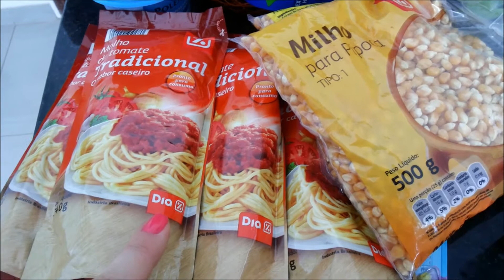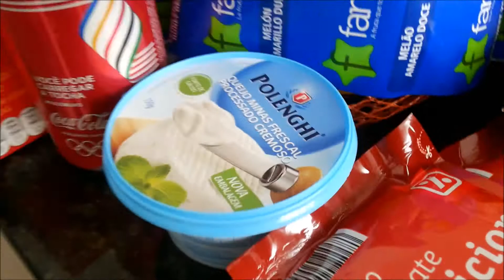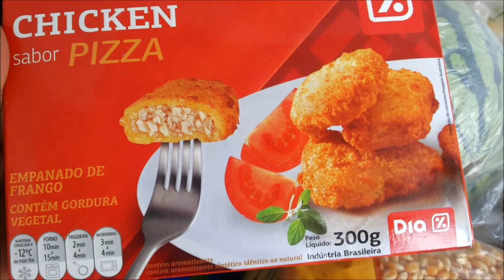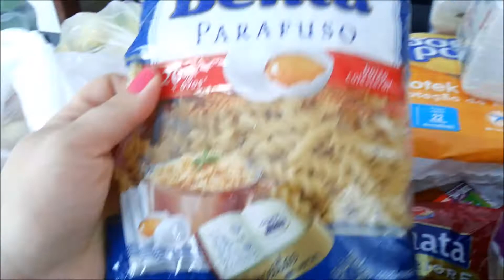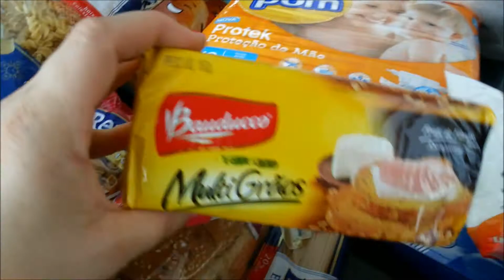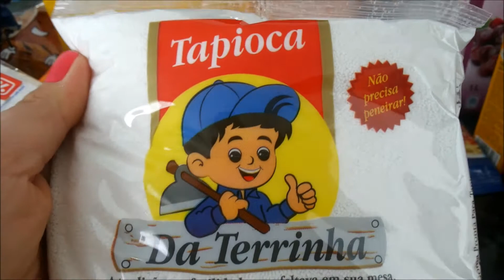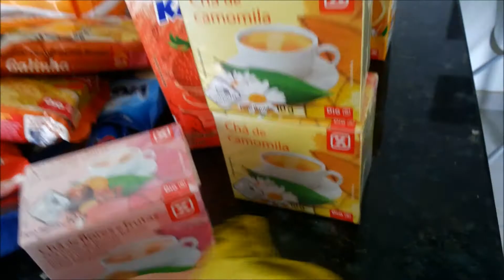COMPRAS NO MERCADO - CHÁ DE HIBISCO - PALETA DE SOMBRA E DEREK COM ÓCULOS DE SOL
Hoje foi um dia corrido e compartilhei um pouquinho...Bjosss

Não esqueça de INSCREVER- SE  e dar um JOINHA se GOSTOU!!